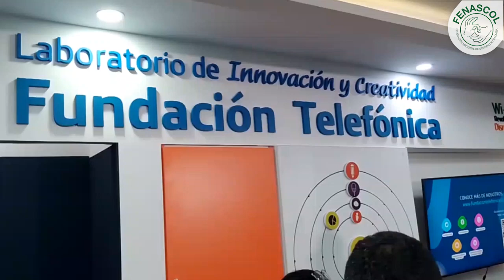Robótica Incluyente es el programa de la Fundación Telefónica y Fenascol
Robótica Incluyente es el programa de la Fundación Telefónica, en este video les contamos en qué consistió y pronto les brindaremos más información de la participación de FENASCOL para contribuir a la toma de conciencia de la comunidad sorda, su aprendizaje y la importancia de la Lengua de Señas Colombiana.